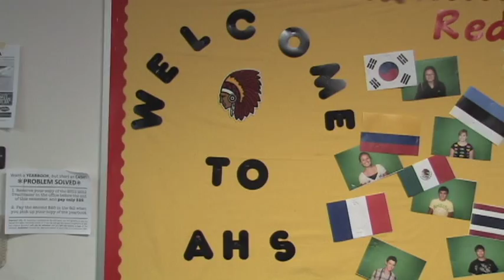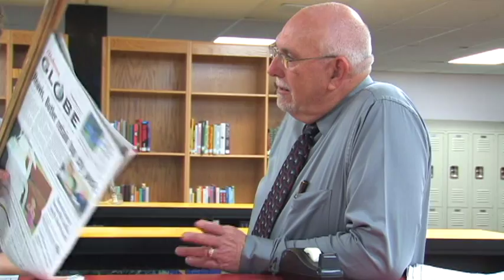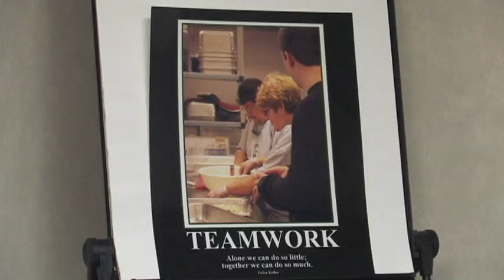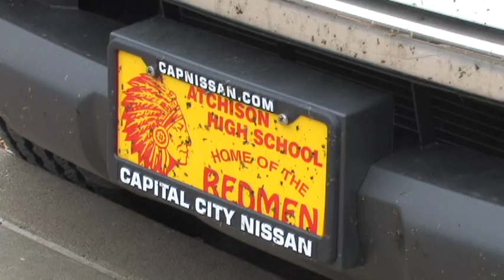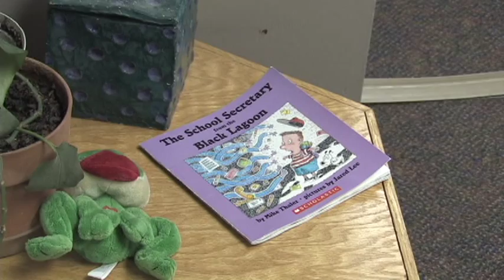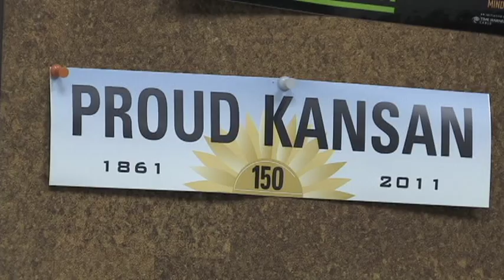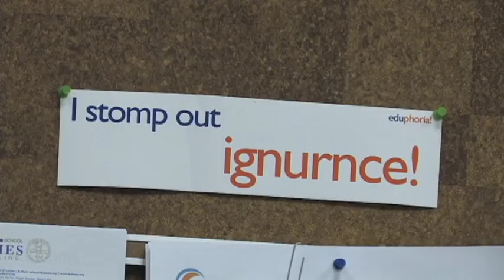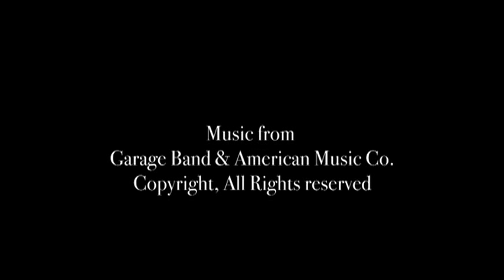Principal Matters - A Student Made Documentary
This video was produced by me and a few other high schoolers as my kind of "senior project" that I barely had time to do.  This video was filmed at Atchison High School in Atchison, KS based on the day in the life of Mr. Covey, our high school principal.  He has been an interesting persona that I've been curious to study, so with a local film festival, the Lawrence High School Focus Film Festival, coming up, I decided to ask him if I could make a movie based off him and his work that he does for the school.  This was shot and edited in a 36 hour period.  We were so pushed for time due to cancellations in our other numerous video projects we wanted to start for a film festival but never got to finish sadly.  Even though it felt like I rushed it, this ended up being the best we could do for what video we have in what little time we had to do it.  I alone did roughly 90% of the work on this project with others helping me write a script, narrating, title editing, and fixing other technical issues.

The ultimate goal in making this documentary is to show students that the principal's job requires constant attention from other faculty, students, and community members for his decision making and authoritative skills to administer to what can be a hectic educational facility, and also to show that his responsibilities distract him from other daily tasks, which has to be carried out by his reliable staff to keep a productive and harmonious atmosphere in the school building.